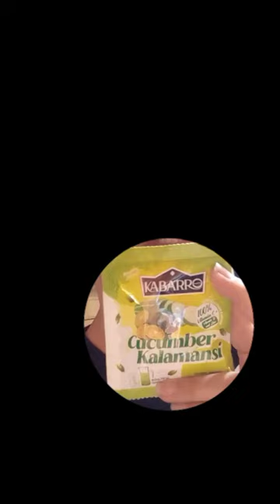📣Groce-Review: Episode 1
🥫Star: Nutri-meats Ulam (Pares) - 9/10
🧃Kabarro (Cucumber and Calamansi) -9/10

Try niyo na mga ka-Gee! 😁💛